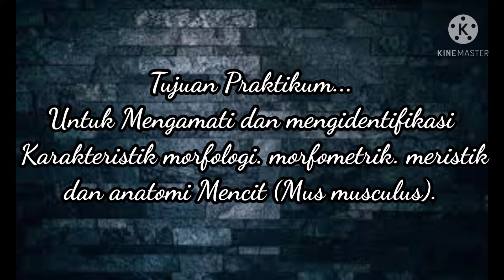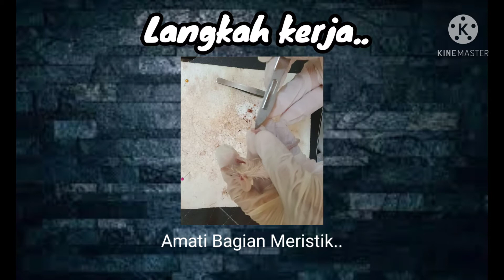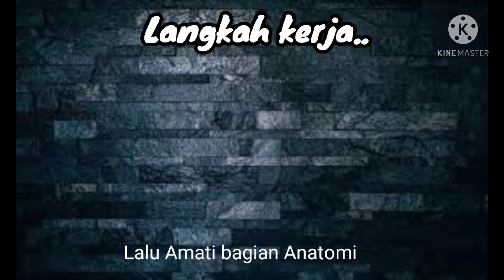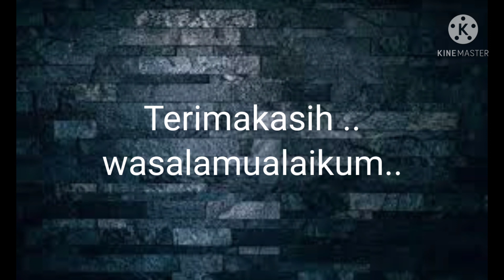Praktikum Zoologi Vertebrata... (MAMALIA)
Asalamualaikum... Trimkasih kepada sluruh dosen wabil khsusus dosen zoologi vertebrata IAIN SNJ cirebon.. yaitu Ibu Muhimmah ... Dan kaka asprak yg ta bsa saya sebutkan satu persatu...
Wasalamualaikum..